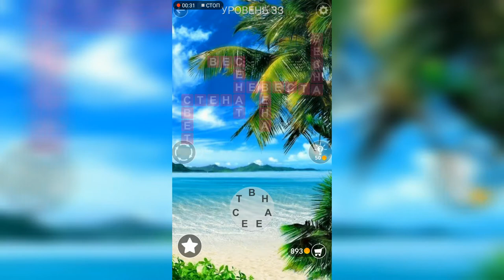Word / Слово Крест: Поиск русского кроссворда / Уровень 33